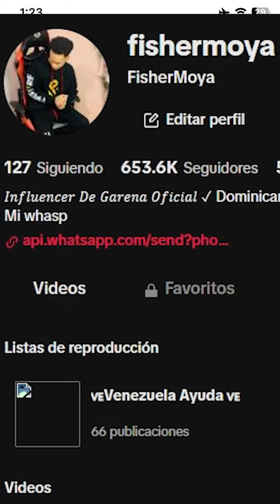Ayuda Parte 1283 HACIENDO LA DIFERENCIA AYUDANDO LA COMUNIDAD Y NO SER T0XICO FREE FIRE 2023